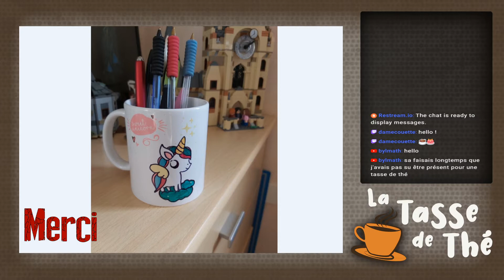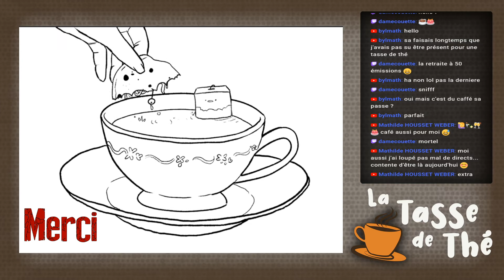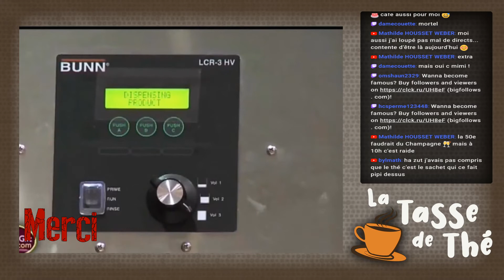La Tasse de Thé - 5/04/2021 - La 50éme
Retour de La Tasse de Thé. Une dose de bonne humeur et de choses insolites pour bien commencer la journée.
On se retrouve désormais le mardi et le jeudi, toujours à 10h ou en replay sur la chaine Ben, Harry & Cie.